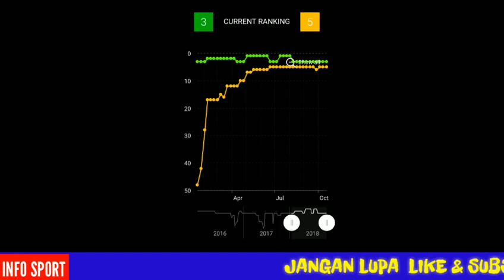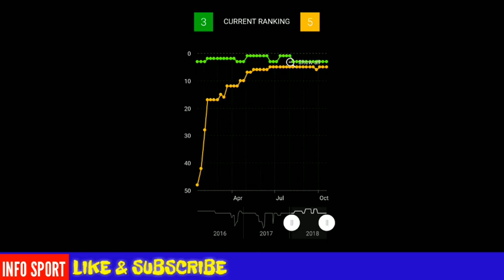Tontowi/Liliyana Melesat ke Semifinal Danisa Denmark Open 2018